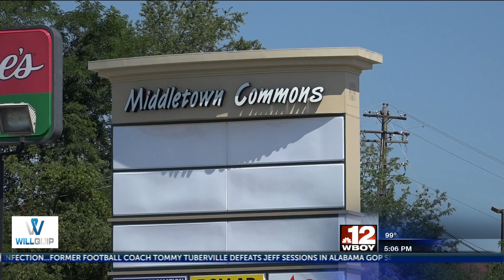Four contracts approved for Middletown Commons project